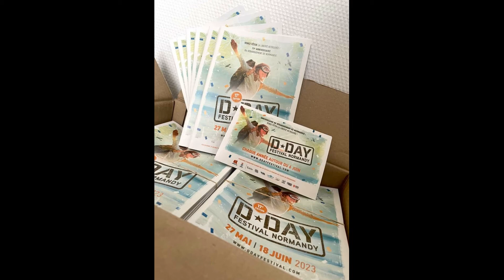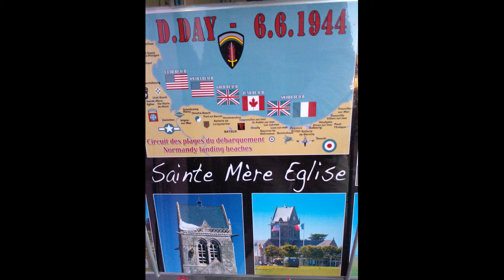Sainte Mere Église (79Years,WW2 Parade 2023. The Compleet Video)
Sainte-Mere-Église
WW2 Parade.
 4 june 2023 (79 years) .
The Compleet Video.
Part 1 & 2 are in this video end more !

-This is the LARGEST WW2 Vehicles parade i've ever seen with ,
The US Airborne and 1 Veteran.
Also The German army in it.
-With Pictures &Video's and WW2 Music.
-At the end of the day Live Performance at the church .